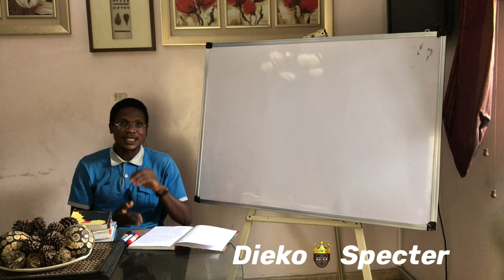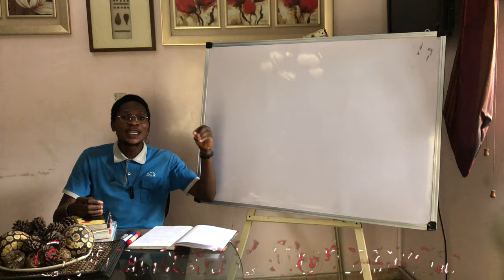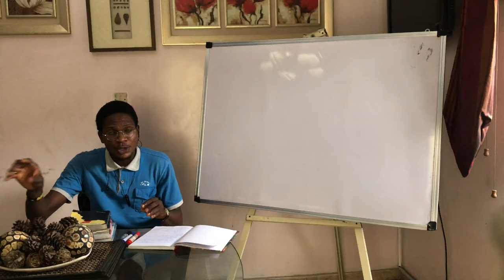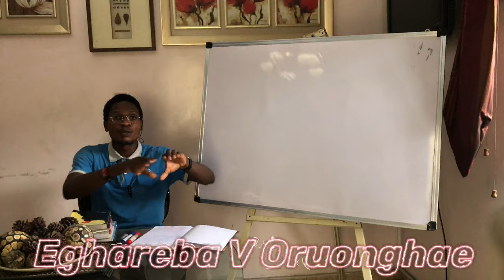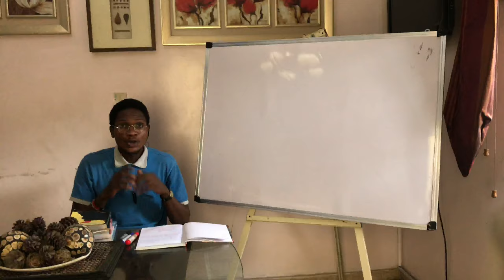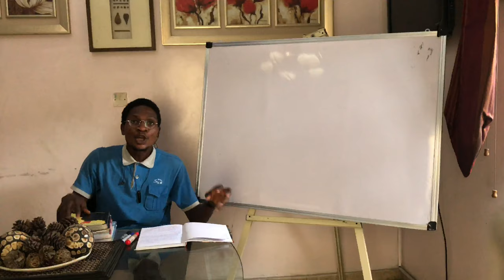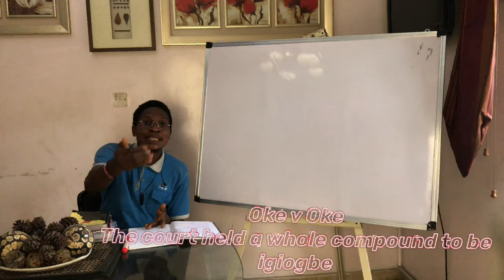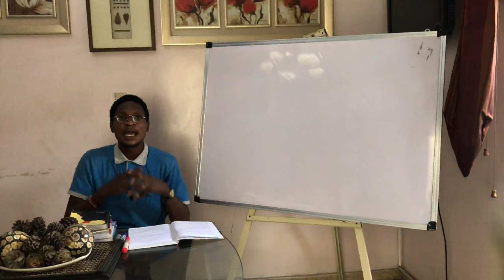BINI CUSTOM: WHAT IS THE IGIOGBE?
This video explains the intestate succession law under Bini Customary Law and answer the question of what is regarded as igiogbe.

CASES DISCUSSED

Egharevba v. Oruonghae (2001) JELR 57740 (CA)

AGIDIGBI V.  AGIDIGBI & ORS (1996) JELR 46140 (SC)

ARASE v. ARASE (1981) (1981) JELR 42505 (SC)

Oke & Anor v. Oke & Anor (1974) JELR 49160 (SC)

IDEHEN  v. IDEHEN (1991) JELR 49394 (SC)

SHARE, LIKE and most importantly